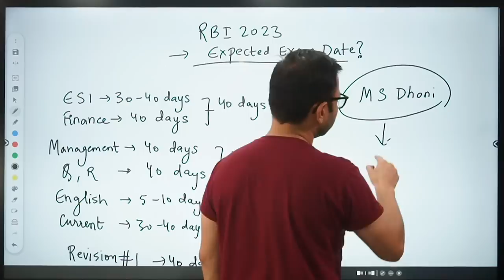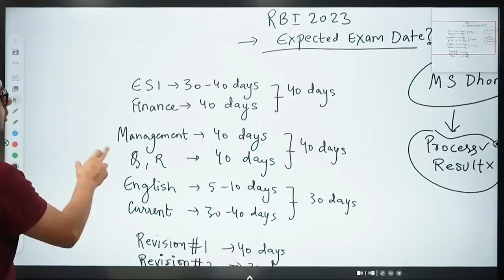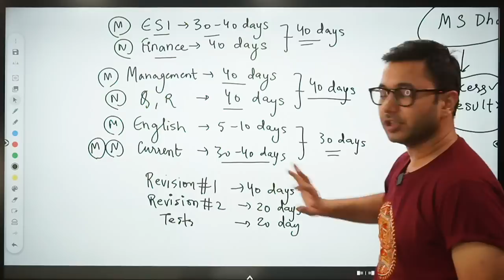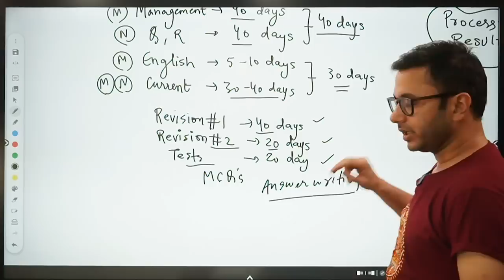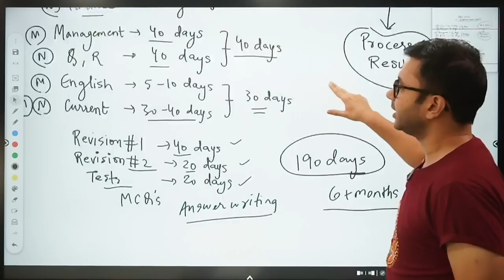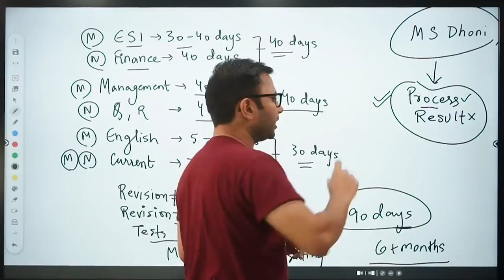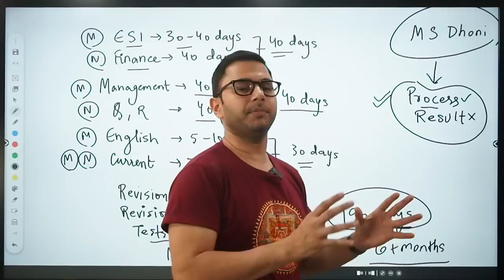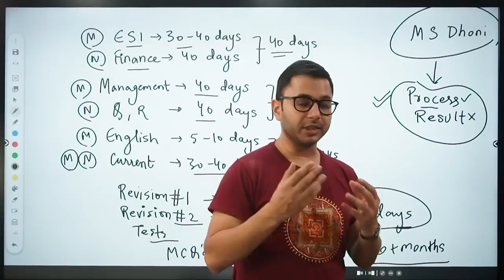RBI Grade B 2023 Expected Exam Date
One of the most anticipated exams of the year RBI Grade B 2023 will soon start to gain traction. The exam usually takes place in the first quarter of the calendar year, but there is no certainty regarding that. However, if one is a serious candidate then he/she should not waste time waiting for the release of the official notification. It goes without saying that the exam will take place. Thus, to give you a heads up about it, in this session I will tell you the expected exam dates for RBI Grade B 2023.